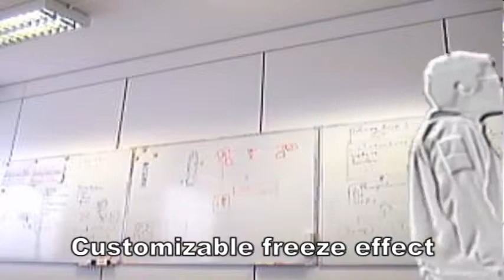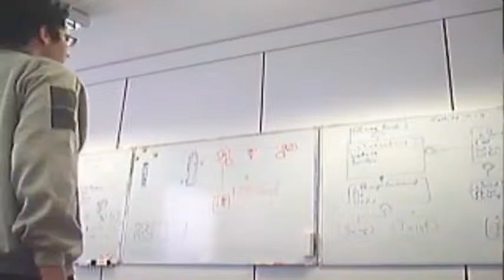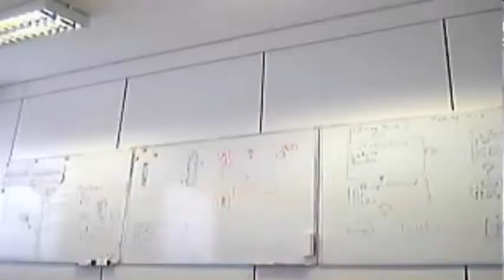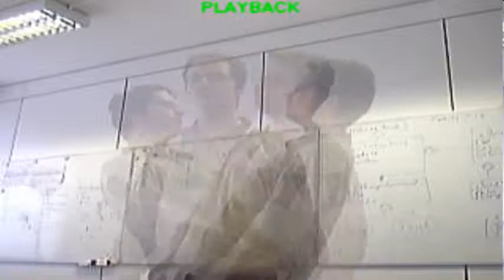Nintendo DSiWare - I Am In the Movie Trailer